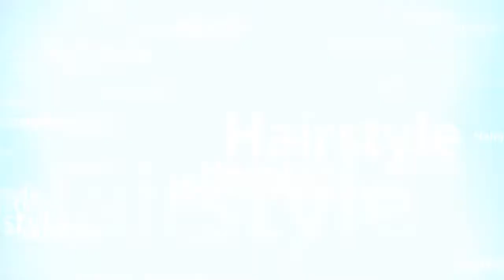Foundation चा वापर न करता दुल्हन मेकअप कसा करावाफॅशन विश्लेषण#Fashion Analysis#part 2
Fashoin Analysis  Every girl loves to do makeup. But doing makeup is an art and not everyone needs to be proficient in it. Makeup is a very large area. From applying make-up to the details of make-up and the mistakes that are made while applying make-up. Everyone's makeup and definition is different. Some people like to do makeup but they can't. Because they don't know the makeup tips. We are sure, this makeover guide and makeup tips from our video on how to take care of skin even sitting at home. We will give you all the information about which products should be used in which environment. पण मेकअप करणं ही एक कला आहे आणि आवश्यक नाही की प्रत्येक जण या कलेत पारंगत असेलच. मेकअप हे खूप मोठं क्षेत्र आहे. मेकअप करण्यापासून ते मेकअपमधील बारकावे आणि मेकअप करताना होणाऱ्या चुकाही ह्यात सामील आहेत.काही जणी घरून निघताना अगदी पूर्ण मेकअप करूनच बाहेर पडतात तर काही मुली काजळ आणि लिपस्टीक लावून रेडी होतात. प्रत्येकीची मेकअप करण्याची आवड आणि परिभाषा वेगळी आहे. काहींना मेकअप करायला आवडत तर असतं पण मेकअप करता येत नाही. कारण त्यांना मेकअप टीप्सची माहिती नसते. आम्हाला खात्री आहे की, हे मेकओव्हर गाइड आणि मेकअप टीप्स आमच्या व्हिडिओ मधून अगदी घर बसल्या त्वचेची काळजी कशी घावी.